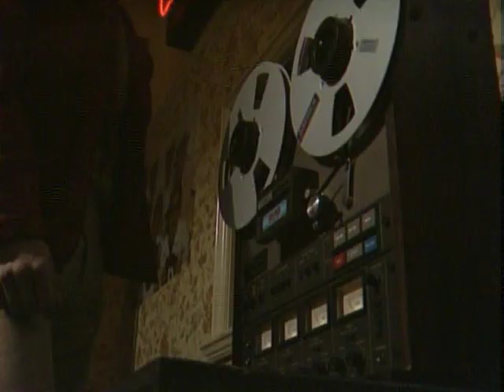Gary Oldman - Dramarama - On Your Tod (1984)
Teenager Ben (played by a 26-year-old Gary Oldman) lives alone in a big suburban house living off his inheritance from his deceased parents. An encounter with a homeless punk rocker makes him re-assess his self-centred lifestyle. This is a highly theatrical piece played out on a single set. Made just two years before he achieved international stardom in Sid and Nancy, Gary Oldman's talent and charisma shine brightly here, easily eclipsing everyone around him.

Director:  Peter Duguid
Cast: Gary Oldman, Pat Keen, Oona Kirsch, Tony Caunter, Vivienne McKone, Ben Cole, Neil Nisbet